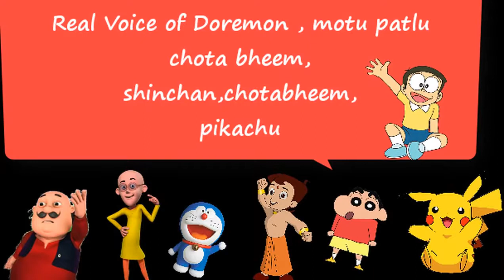Real voice of Nobita